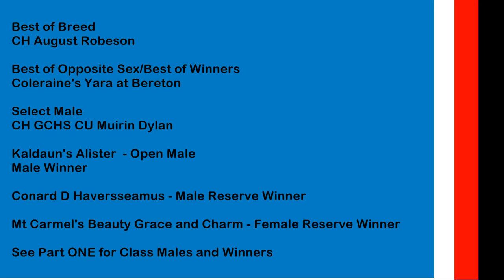07-09-2016 Texas Kennel Club, Dallas - Part 2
Video focuses on Irish Wolfhound breed ring and Judge Mr Sidney L Marx.  This is part 2 of 2 videos of the Irish Wolfhounds at Dallas, Texas shows.